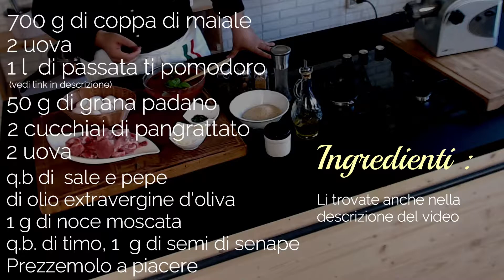Polpette al sugo , la tradizione che non stanca mai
Ingredienti:
700 g di coppa di maiale
2  uova
50 g di grana padano
2 uova
1 g di noce moscata
timo q.b.
1 g di semi di senape
prezzemolo a piacere
mi trovate
su  Faceboock:
Ringraziamenti:
Per la sigla:

English
Ingrediants:
700 g of pork neck
2 eggs
50 g of Grana Padano
2 eggs
Salt and Pepper To Taste.
extra virgin olive oil q, b,
1 g of nutmeg
thyme to taste
1 g of mustard seeds
parsley to taste
Acknowledgments:
For the acronym: